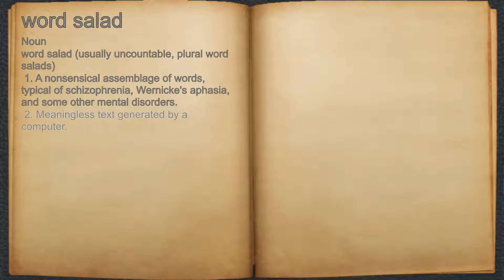What does word salad mean?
A spoken definition of word salad.

Intro Sound:
Typewriter - Tamskp